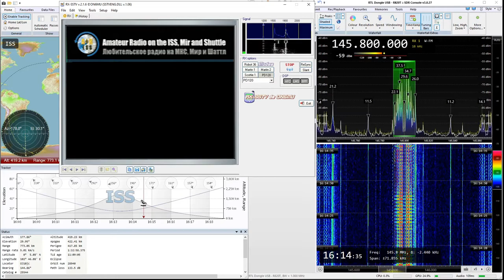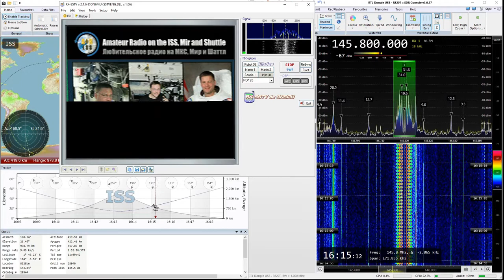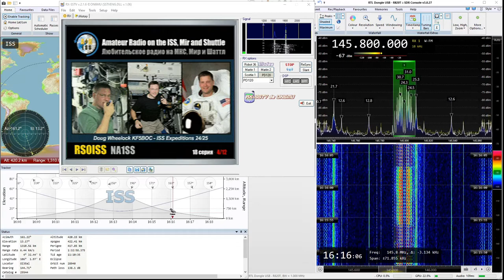2021-06-22: ISS: SSTV (FM) @ 145.8 MHz